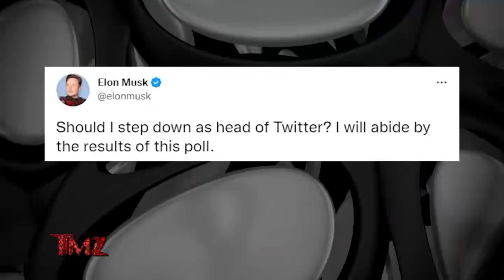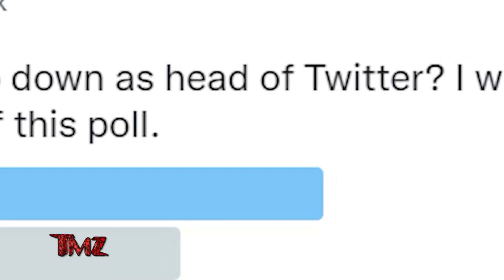TMZ On Demand: Elon Musk Voted to Step Down from Twitter 12/19/22